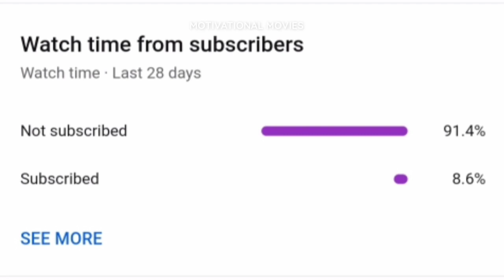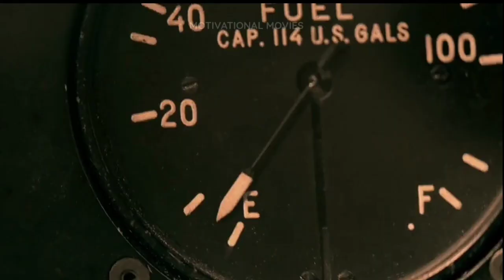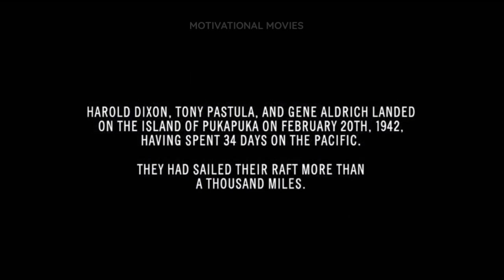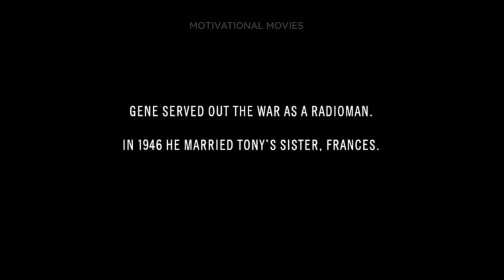Against The Sun Movie Explained In Hindi/Urdu | Motivational Movies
Instgram :- @waseem_bin_hameed

Against the Sun is a 2014 American survival drama film. Based on a true story in World War II, the film was written, produced, and directed by Brian Falk and starring Garret Dillahunt, Tom Felton, and Jake Abel. The film was released via video on demand on January 23, 2015.